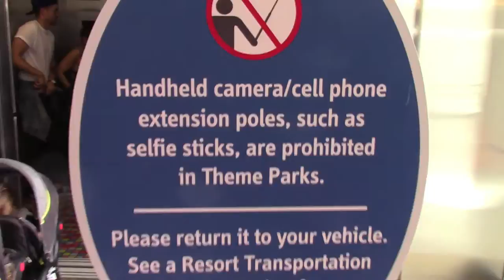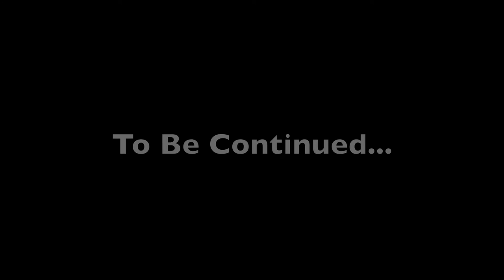MY 30TH BIRTHDAY! PART 1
OMG! I'm 30! Hey everyone come along with us to the Happiest Place on Earth (Disneyland) and Knott's Berry Farm as we celebrate my 30th Birthday the MDR Adventures Way! This actually took place back in August and I've been meaning to post it! But hey, at least it still applies since i've been celebrating all year long!